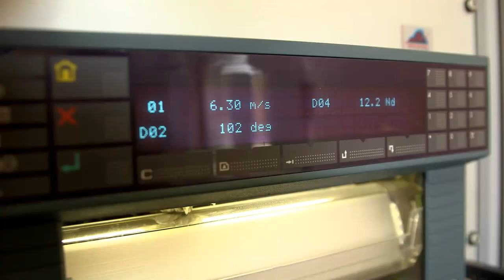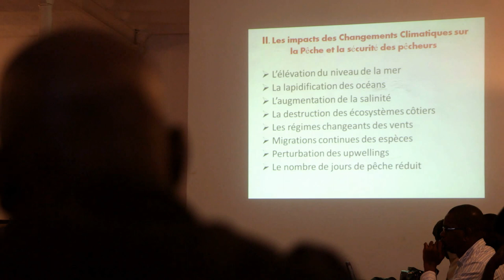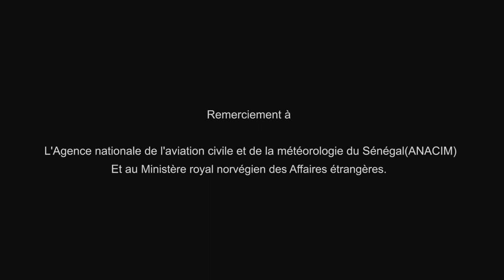Action climat au Sénégal - Services pour communautés de pêcheurs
Action climat au Sénégal - Services pour communautés de pêcheurs - French, français